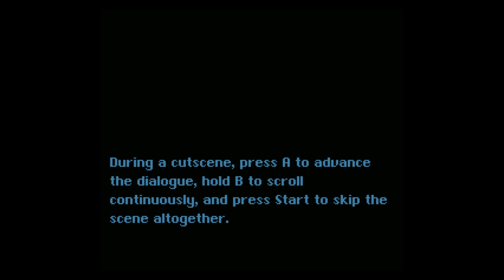A Super Mario Production - Episode 1: What Am I doing?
Rom hack tiemz!~11!!21!
Sorry I think my commentary is rather rusty atm!